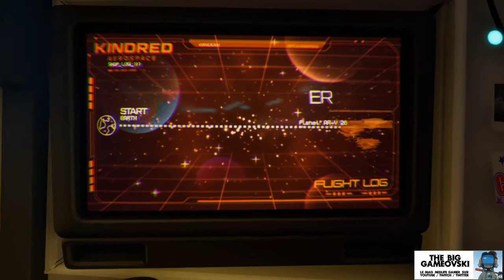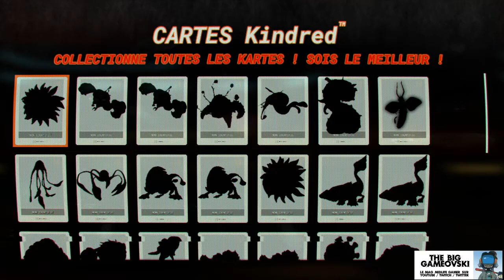Journey To The Savage Planet 01/09 - Envoyez le clône ! TBG666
L'humanité ne m'a que trop fatigué. Ne m'attendez pas : je ne reviendrai pas. J'ai un nouvel employeur, Kindred Aerospace, et une opportunité de rêve : bâtir MA propre colonie sur MA planète. Voui. Loin de vous. Peinard. Juste on ne m'a pas trop prévenu sur ce à quoi m'attendre une fois installé sur mon cailloux. Allez venez, on jette un œil à AR-Y 26l...